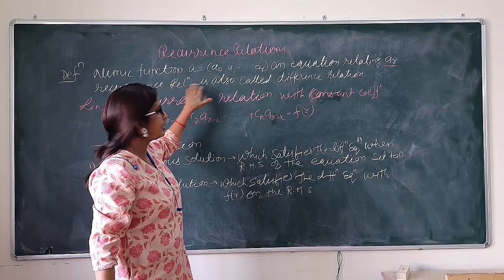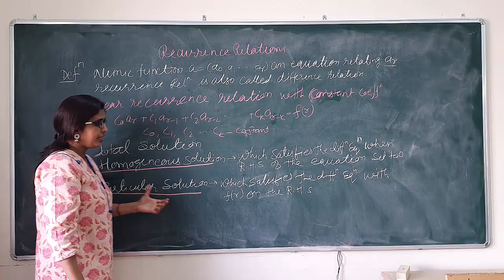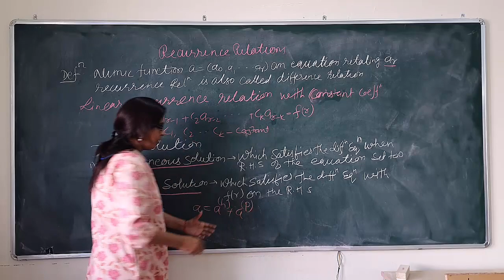Recurrence Relation (Lecture- 1) || B.Sc. 3rd Year || Dr. Anita Singh.